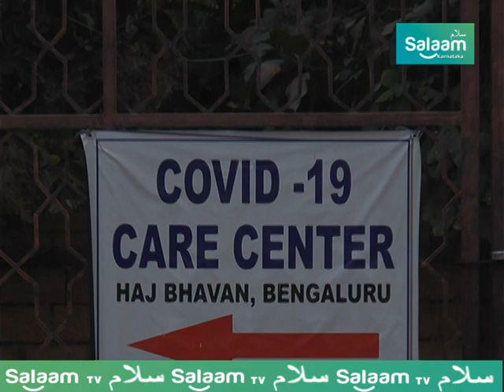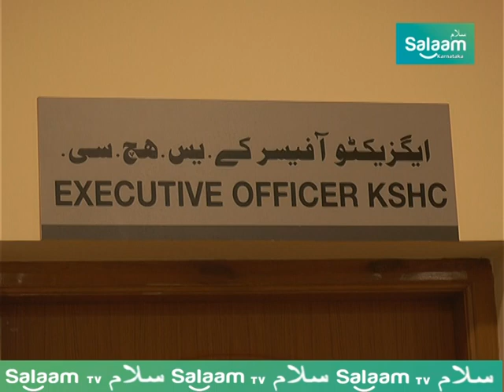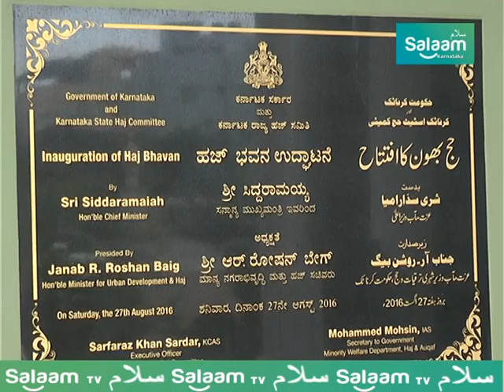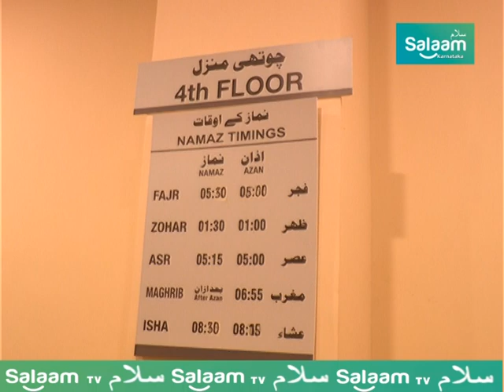ABBAS SHARIF NODAL OFFICER KARNATAKA HAJ BHAVAN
EXCLUSIVE INTERVIEW WITH ABBAS SHARIF